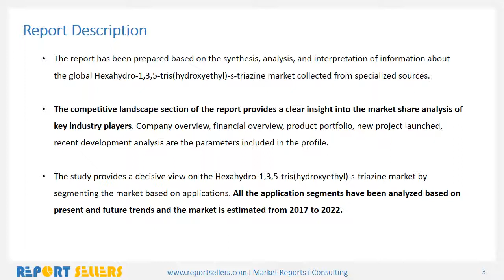Global Hexahydro 1,3,5 trishydroxyethyl s triazine Market Research Report | Report Sellers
Hexahydro-1,3,5-tris(hydroxyethyl)-s-triazine is a formaldehyde condensate product that is used as an antimicrobial agent in metal working fluids. Hexahydro-1,3,5-tris(hydroxyethyl)-s-triazine is a product that is used for the formulation of antimicrobial products for use in metalworking cutting fluids, gas/oil drilling muds/packer fluids and industrial adhesives.